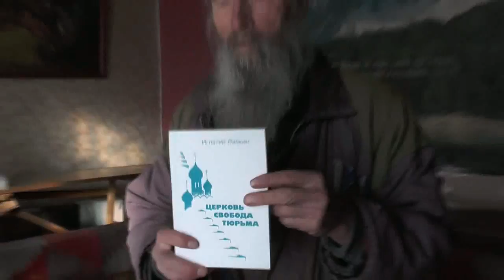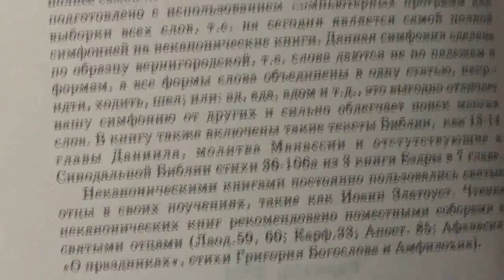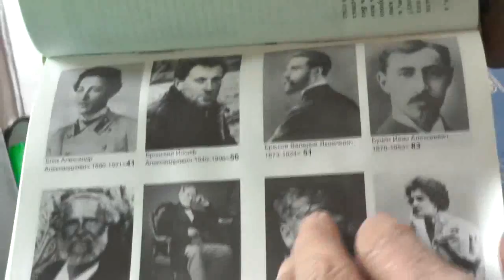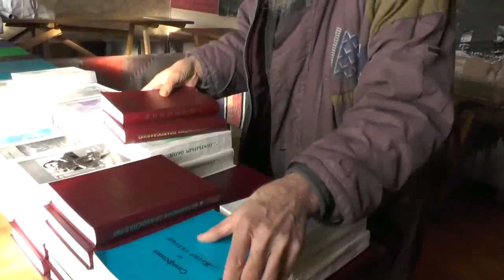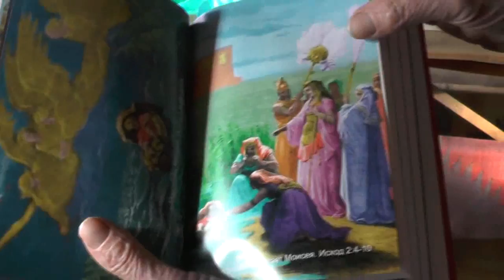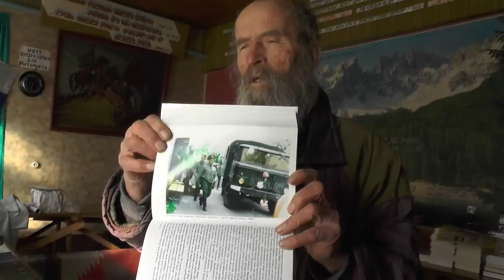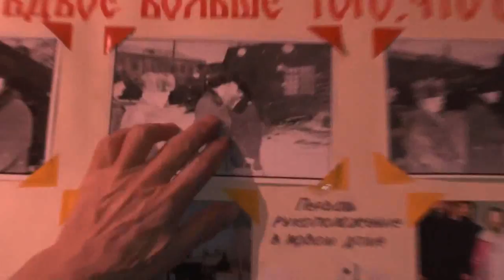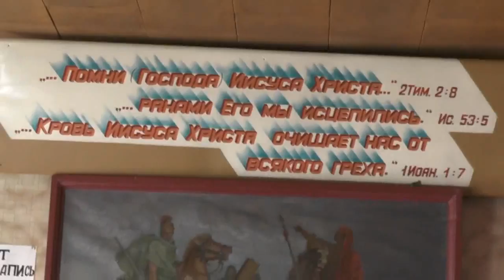Обстановка при рассылке наших книг. Осмотр без предвзятостей. 23. 03. 2017